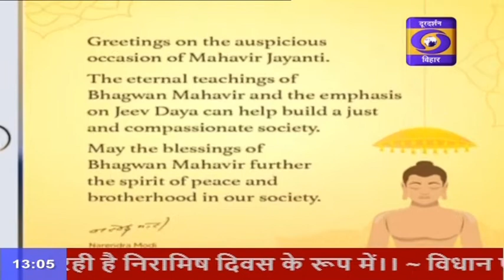भगवान महावीर की जन्मस्थली Nalanda के कुंडलपुर में धूमधाम से मनाई जा रही उनकी जयंती